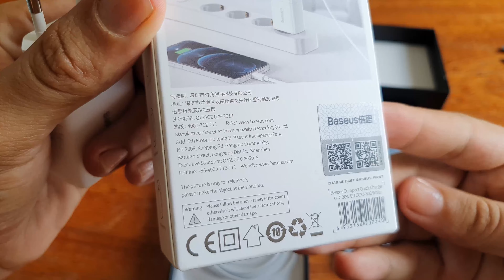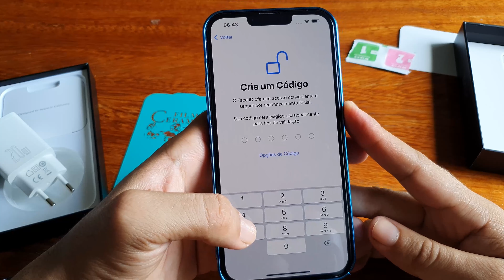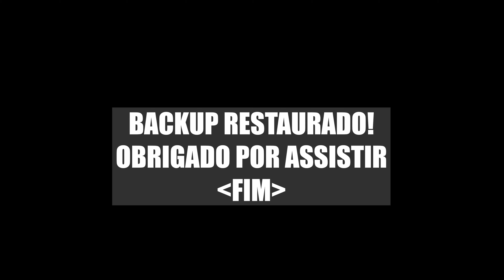IPHONE 13 PRO MAX UNBOXING E ACESSÓRIOS (SIERRA BLUE)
Finalmente o iphone chegou, e nesse vídeo você vai ver o unboxing do apple iphone 13 pro max sierra blue.

Mas não vai ser só o iphone 13 pro max unboxing nesse vídeo que você vai ver, vou mostrar alguns dos acessórios que comprei, como a fonte para iphone, também conhecido como carregador para iphone, capinha para iphone macia, a capinha para iphone que não amarela, mas que é rígida, e a pelicula para camera do iphone, que tem quem goste ou não.

Em breve pretendo fazer o iphone 13 pro max review, além de falar sobre minha experiência com ele. Em relação a cor, escolhi o iphone 13 pro max sierra blue porque gosto de azul e também porque meu iphone anterior era o 12 e era azul, enfim, o iphone sierra blue foi a cor que mais me agradou.

E sobre o tema iphone 13 pro max camera, vou fazer um vídeo com teste de camera do iphone 13 pro max e comparativo com o galaxy s10.

O que não aconteceu na geração anterior, nessa dos 13 foi diferente, pois o iphone 13 pro camera e iphone 13 pro max não tem diferença justamente em relação as cameras.

Enfim, o iphone chegou, acompanhe o iphone 13 pro max unboxing e acessórios e te vejo em um próximo vídeo.

00:10 : inscreva-se no canal!